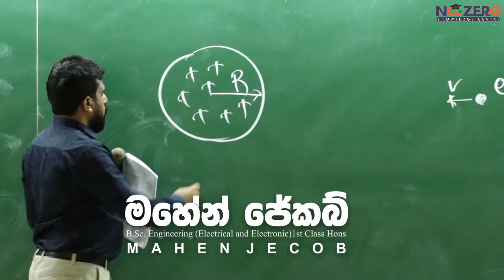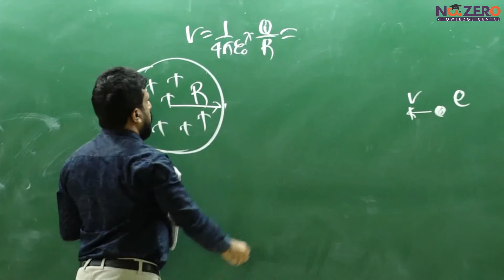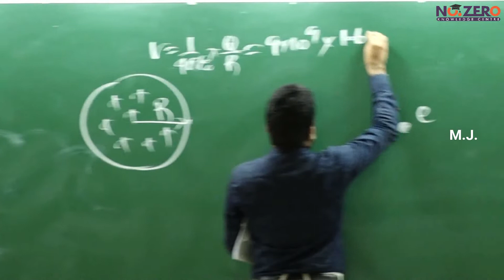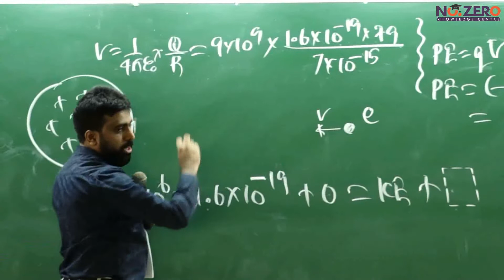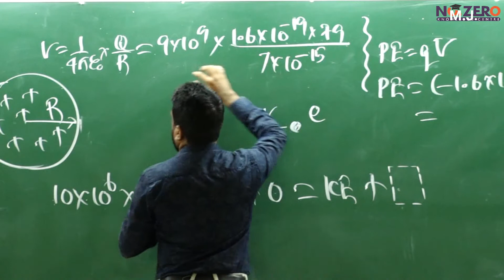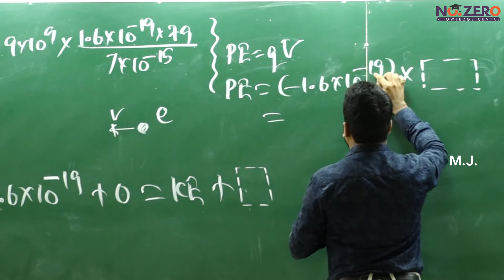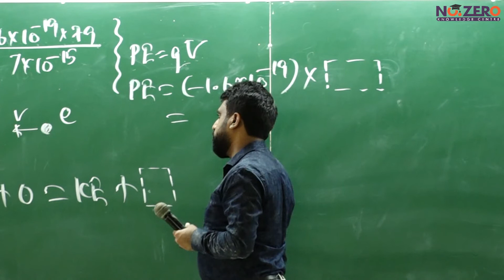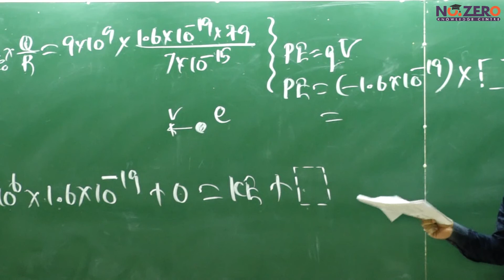Mahen Jecob | Electric Fields | Mix 14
මෙය 2020 Revision පoතියට ලබා දුන් Electric Fields දෙවන නිබන්ධනයේ 14 වන මිශ්‍ර අභ්‍යාසයයි.